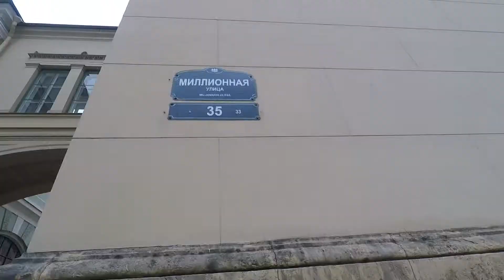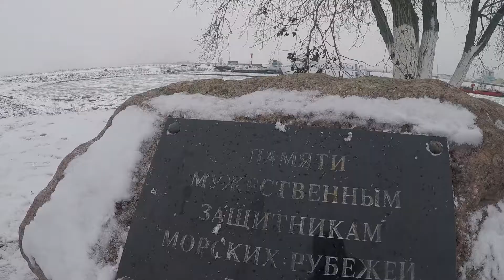2021 01 01 НГ СПБ